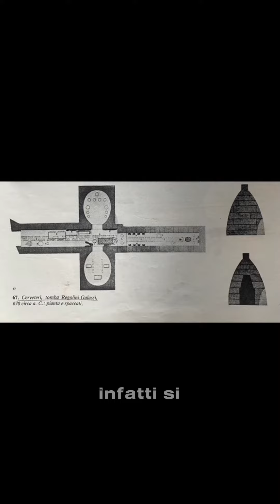L’ARTE RACCONTATA DALL’ARTISTA Puntata 27 Fase Orientalizzante Parte 2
Ciao ragazzi sono LUCIA FERRARA e sono Artista 👩‍🎨 !
Benvenuti sui miei short video!!
Un modo facile, veloce (3 min circa) per parlare di Arte e divertirsi !
Ricordati sempre che:
1) l’Arte è il racconto emozionato ed emozionante dell’artista.
2) Gli artisti sono sempre “un po’ matti”, ma del resto, lo sai anche tu, nessunoeperfetto ! 😜
3) Che ogni storia anche la storiadellarte va ricordata attraverso una prospettiva fiabesca ceraunavolta e solo così la ricorderai più facilmente e la ripasserei con me in pochi, pochissimi minuti!
Fammi sapere se ti piace questa mia idea
Buona Arte a tutti voi !
Lucy